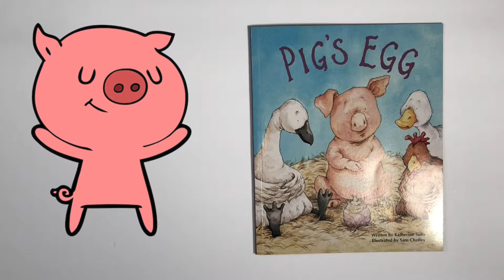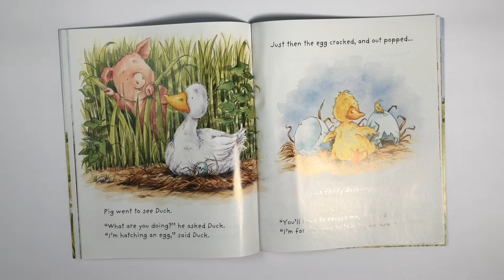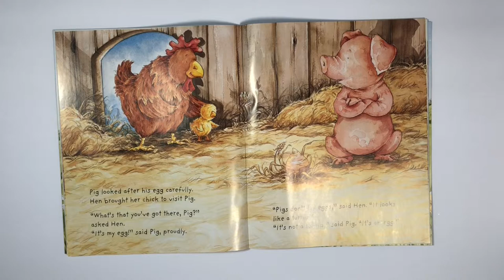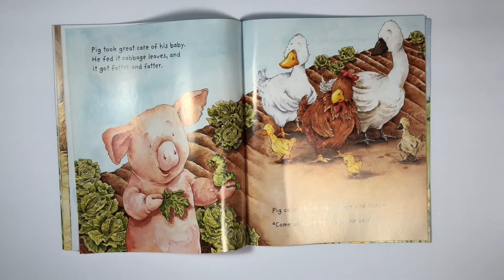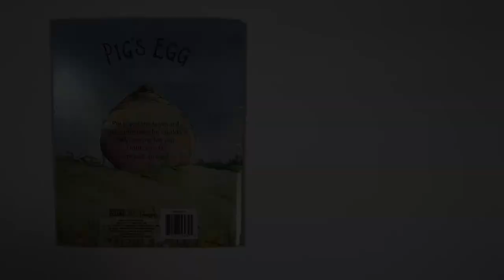PIG'S EGG | Kids Books Read Aloud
In PIG'S EGG, Pig's dream is to be like the other barnyard animals. She wishes she could fly...and lay an egg.

One day her dream comes true! Pig takes excellent care of her "baby". Even though the other animals don't quite understand.

Author: Katherine Sully

~Mom, Dad & Peyton